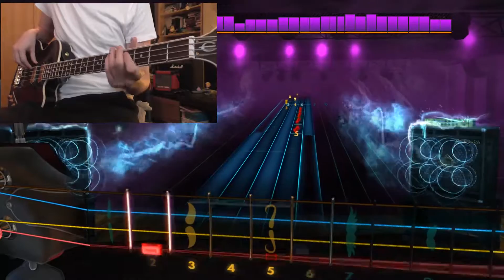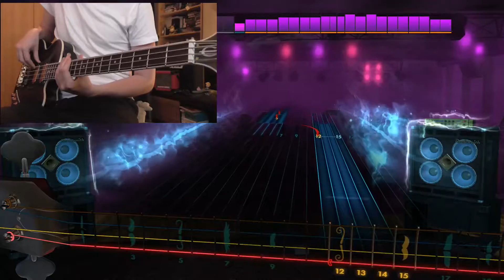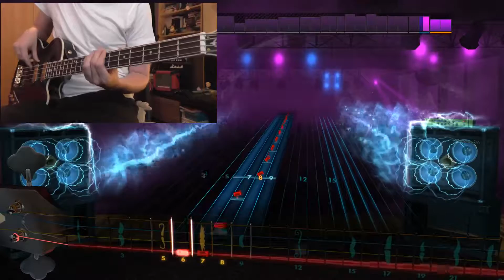Mind Eraser, No Chaser - Them Crooked Vultures Bass 99%